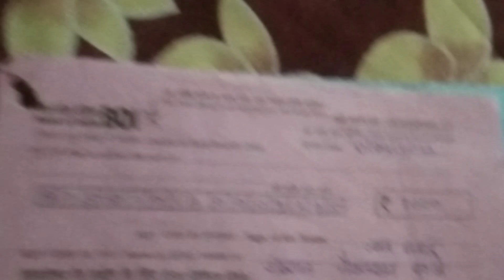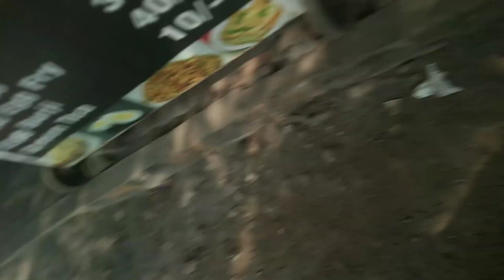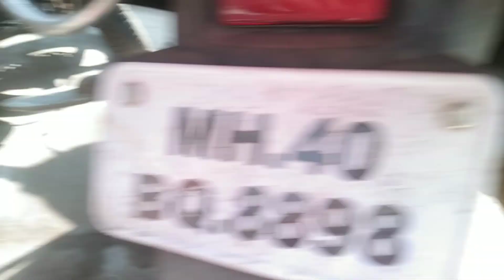Aaj to bhai Lamba waqt Laga👍vlogs